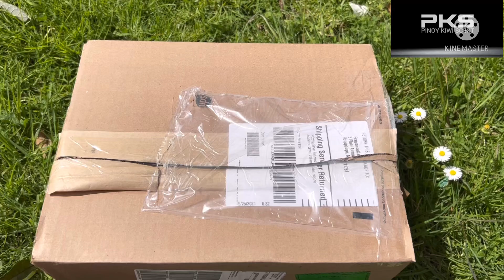SPRING FRAGRANCE HAUL 2021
Guys in New Zealand its our 2021 September to November Spring and here is my Spring Fragrance Haul for you

MY EQUIPMENT USE :

My Audiobox Interface
PreSonus AudioBox USB 96 interface

My Microphone 🎤
Blue Yeti Nano USB condenser mic 🎤
Blue Yeti Professional USB Condenser mic 🎤
Audio Techina AT2020 🎤
Behringer B 906 dynamic mic 🎤
RØDE VideoMic Me - L
RØDE PodMic Podcasting Dynamic Mic 🎤

My Boom Arm / Mic Stand
Blue Yeti Compass Boom Arms
Newnabie Professional Mic stand NB 210

My Headphones 🎧
Skull Candy headphone 🎧
Philips L9600 headphone 🎧
Sennheiser HD 300 🎧
Beats Executive Dr Dre limited edition

Gaming Chair 💺
Hero Gaming Chair

Gaming Desk
Warrior Gaming Desk
Power Coated Steel frame

My Lightings 💡
Godox SL60W
Godox LEDP260C bi -Colour Led Panel Lights
Led Light soft box
Soft box continuous

My Carema Tipod
Targus TGT BK58T
3366-6 Tripod 📷
INCA i3530D